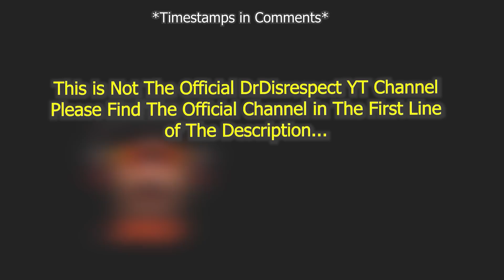DrDisrespect's IMPRESSED by Battlefield 2042 PORTAL MODE & JackFrag's Insider Info!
►I do have DrDisrespect's written permission to upload and monetize my very well edited videos of DrDisrespect

►The2Time channel is also dedicated to bringing you the smartest, funniest, and coolest plays in Call of Duty Warzone.
► By submitting your Warzone clip, you allow me to use it on this channel.

dr disrespect likes battlefield 2042 portal mode
dr disrespect battlefield 2042 game of the year
dr disrespect on battlefield 2042 portal mode
dr disrespect first thoughts on battlefield bf 2042 reveal
dr disrespect opinion  on battlefield 2042 reveal
dr disrespect on battlefield 2042
dr disrespect quits warzone and sends a message to battlefield 6
dr disrespect on battlefield 2042 portal
dr disrespect on bf6 BF 2042
dr disrespect taking a break
dr disrespect takes a break from warzone
dr disrespect bf 2042
dr disrespect battlefield 2042 portal
dr disrespect
jackfrags battlefield 2042 portal bf 2042
zlaner
dr.disrespect
drdisrespect
warzone
warzone meta
warzone dmr
warzone aim assist
cod mw
cod modern warfare warzone
dr disrespect warzone
cod
call of duty
champions club
drdisrespect
dr disrespect